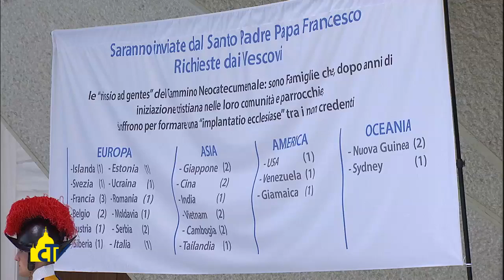Vatican Magazine " I doni dello Spirito "13-03-2015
Festa dei carismi la scorsa settimana in Vaticano. Il Pontefice ha incontrato le Comunità del Cammino Neocatecumenale, per l’invio di nuove missio ad gentes, e quelle di Comunione e Liberazione, nel 60.esimo anniversario della nascita del Movimento.